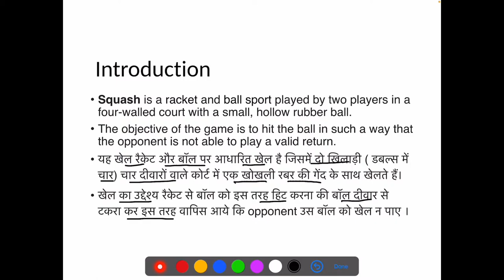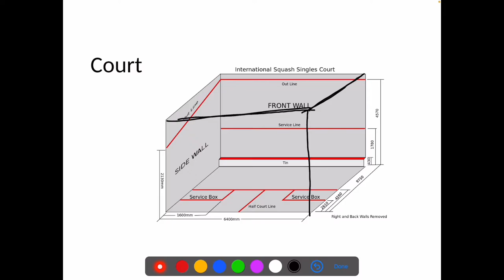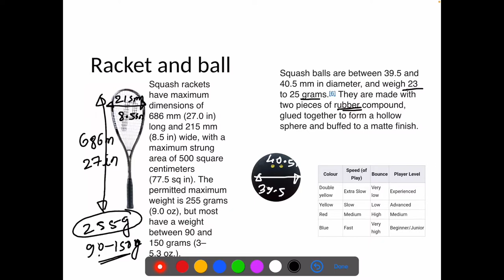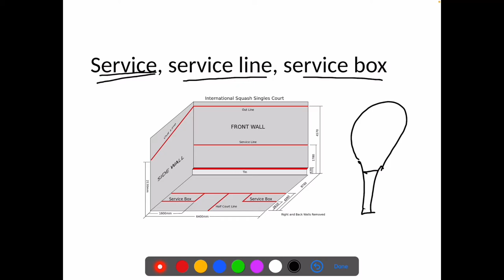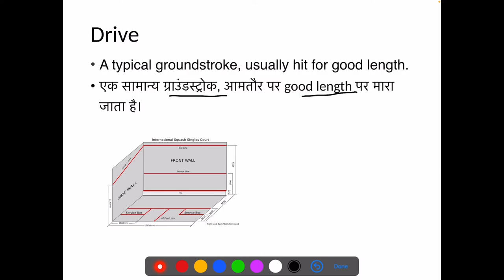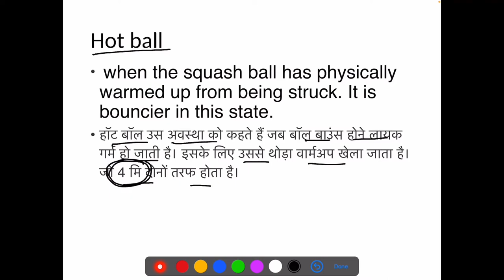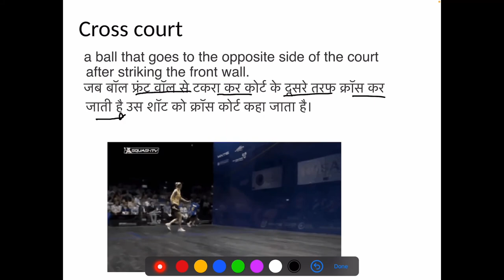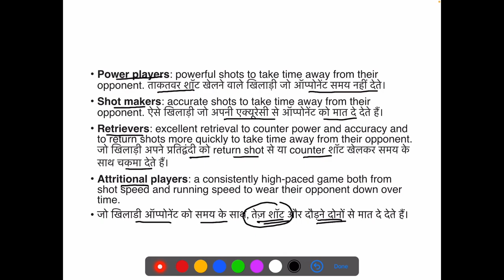Sports Terminology Part 29 | Squash Terminology and All basic information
This is Very important for competitive exams and sports physical exams but not for professionals.